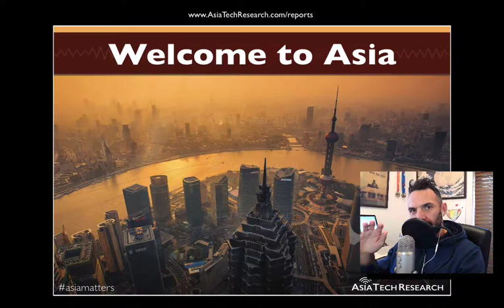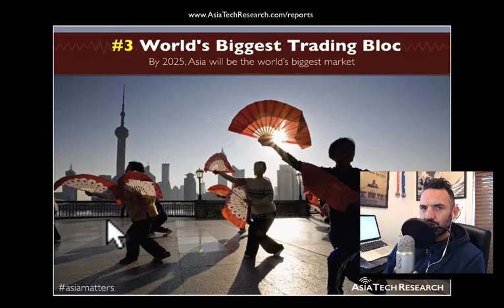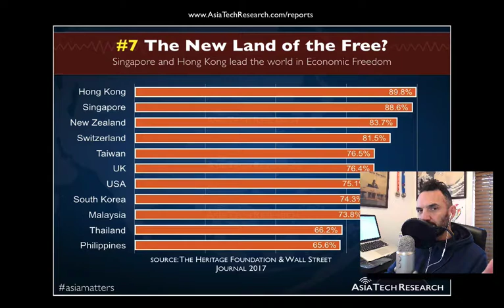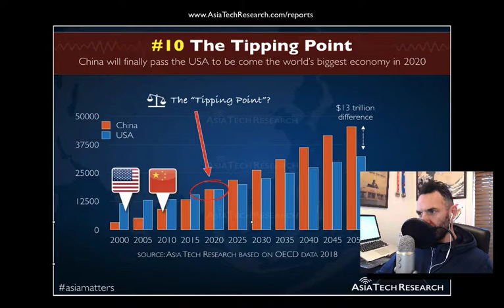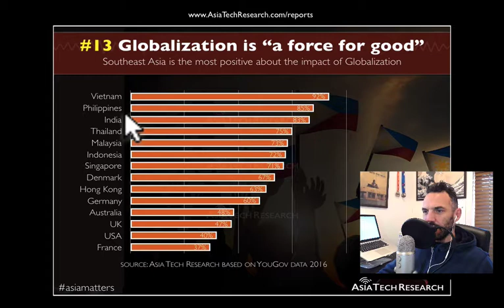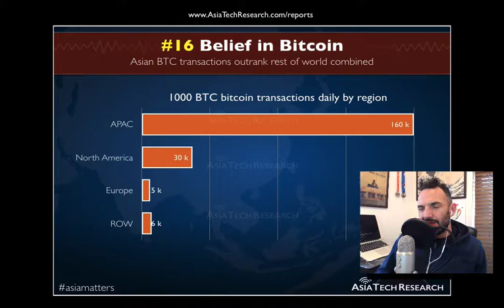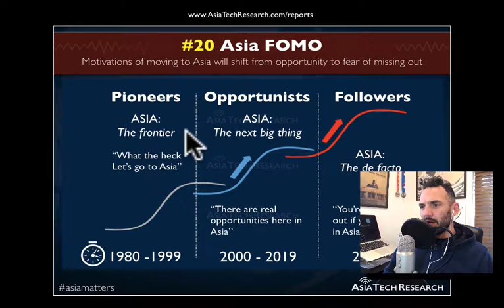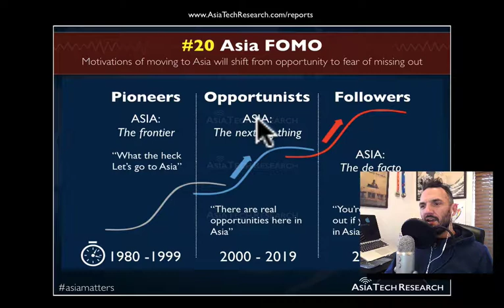(Part 1) 50 Trends Asia 2018 Report by Graham D Brown (Asia Tech Research)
50 Trends Asia Report by Graham D Brown
download free